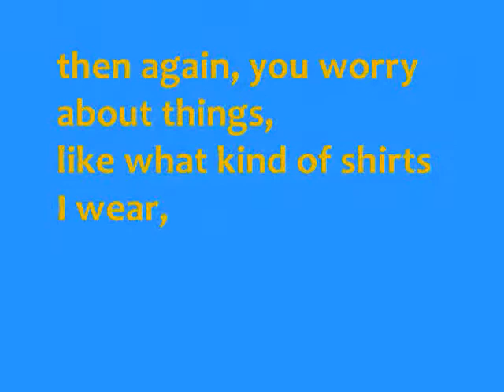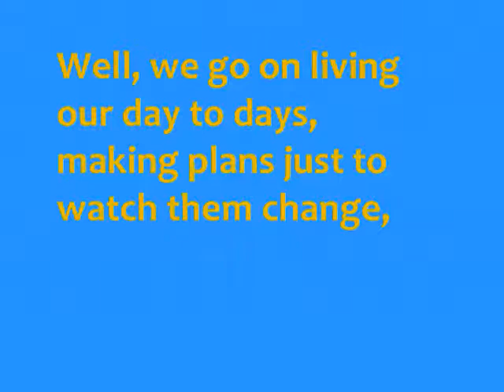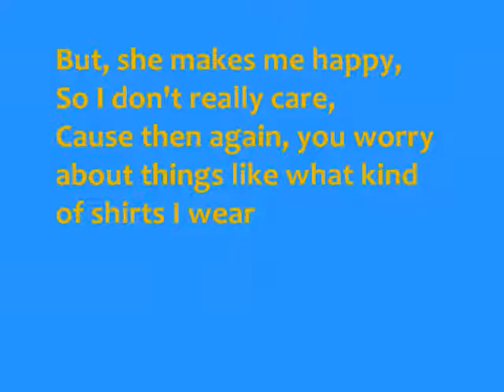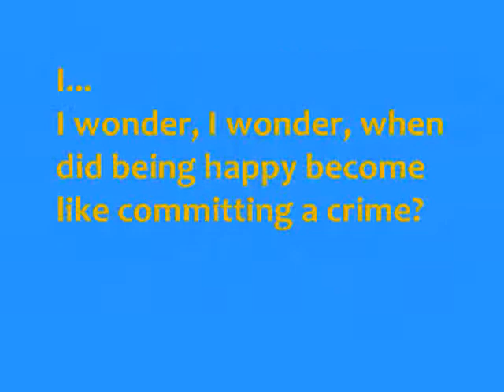She Makes Me Happy-Justin Gaston lyrics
This song is so cute :D  Oh and btw wait till the very last pic of the video :D I saved one of the best for the last :D

What Justin and Miley Picture do you like best?
My favorite ones are Where he is kissing her on the cheek and where he is picking her up by her waist cute! Some of these pictures maybe are rare. Am not sure you can decide on that :D :D

ANYWAY Please comment :D

I hope the lyrics are correct. :D